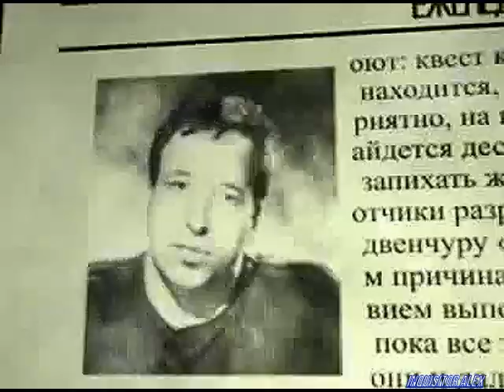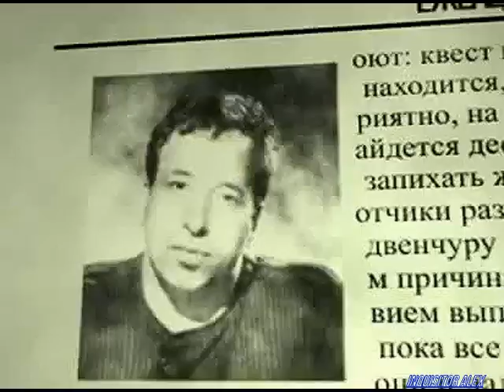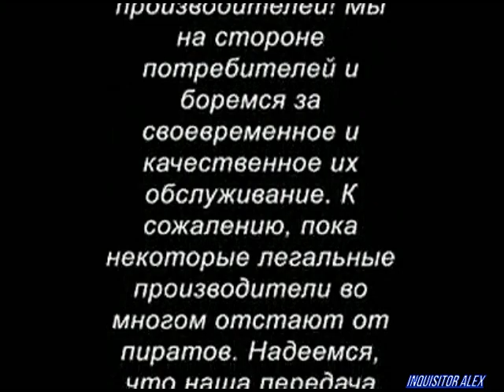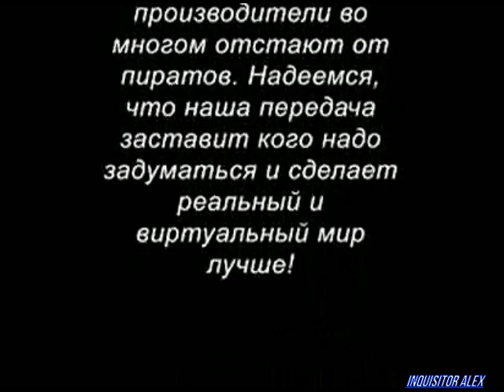54 - Подпольная Правда (Games TV; 02.10.2008 год)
54-ой выпуск: «Какое было пиратство в 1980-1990-х»
Привет друзьям и подругам «Подпольной Правды». В 54-ом выпуске передачи речь пойдёт о пиратах. А поводом послужила недавняя публичная экзекуция незадачливого парнишки, попавшегося на выкладывании в пиринговые сети лицензионной версии компьютерной игры. Что было на заре компьютерного флибустьерства в нашей стране, как происхошёл расцвет и упадок пиратства - смотрите в новом выпуске самой доброй передачи Карибского бассейна - «Подпольной Правде».